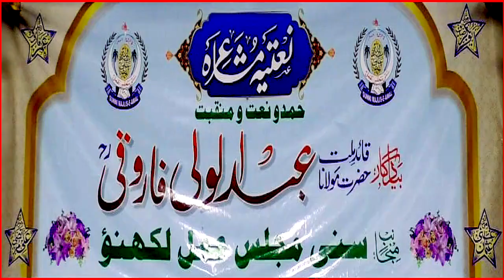Nizamat Asim kakorvi All India Naatiya Mushaira 30 july 2023 Akbari Gate Lucknow